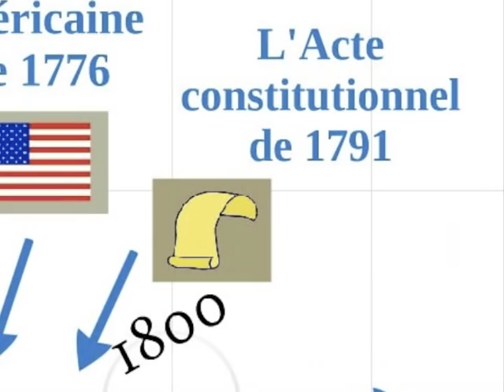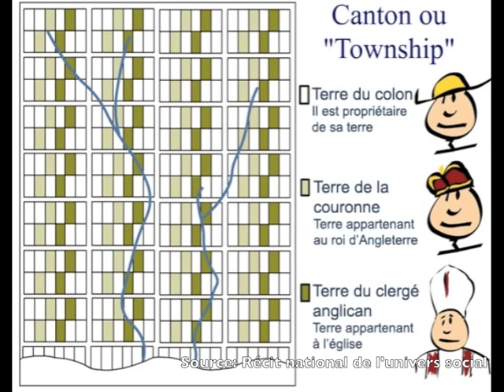Le territoire du Bas-Canada vers 1820